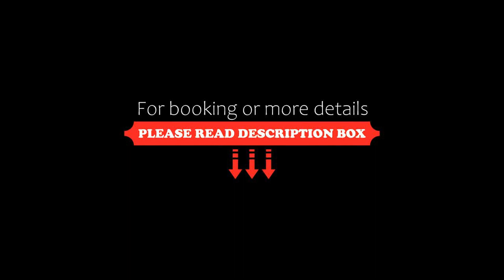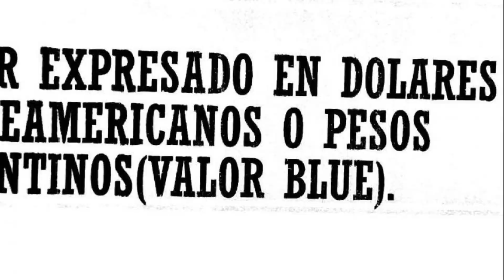Ushuaia Got, Ushuaia, Argentina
About Property:
A sustainable property, Ushuaia Got is located in Ushuaia near Encerrada Bay, Municipal Sports Center and Malvinas Square. This holiday home provides free private parking, a 24-hour front desk and free WiFi. The accommodation features free shuttle service, a tour desk and currency exchange for guests.

The 3-bedroom holiday home comes with a living room with a flat-screen TV with streaming services, a fully equipped kitchen with an oven and a microwave, and 2 ...
Property Type: Hotel
Address: 2000 Luis Vernet, 9410 Ushuaia, Argentina
Searching For
1. Ushuaia Got - Ushuaia - Argentina
2. Ushuaia Got - Ushuaia - Argentina Address
3. Ushuaia Got - Ushuaia - Argentina Rooms
4. Ushuaia Got - Ushuaia - Argentina Amenities
5. Ushuaia Got - Ushuaia - Argentina Offers and Deals
Audio Credit:
Track Title: Subway Dreams
Artist: Dan Henig